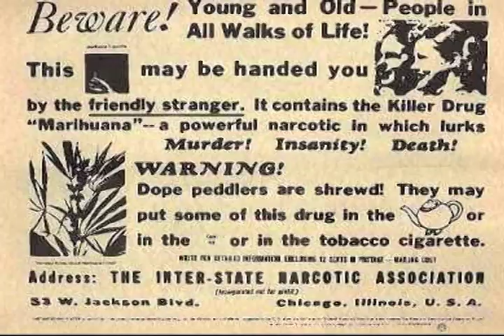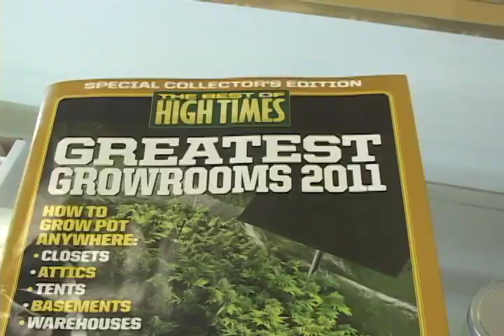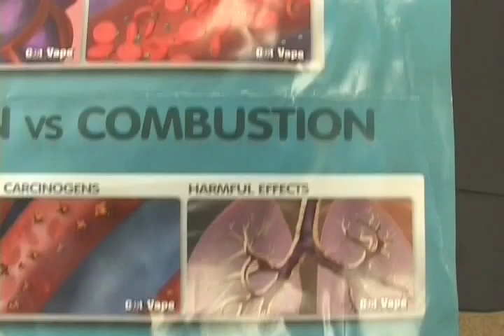Nebula: Medical Marijuana Club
Produced by Reid Mayfield for The Daily's Double Shot.